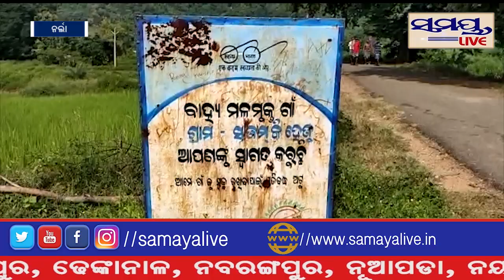ଲାଞ୍ଜିଗଡ଼ରେ ହାତୀଙ୍କ ଉପଦ୍ରବ